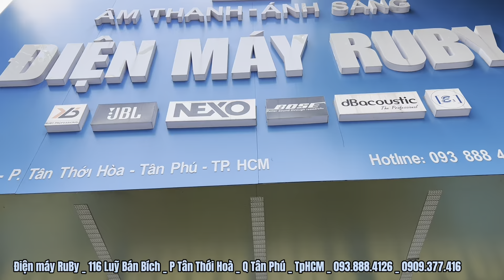Loa Sub kép 60 Neo RUBY - Hàng Khủng Long - Uy Lực - Sâu Xa Xa Tít 😆